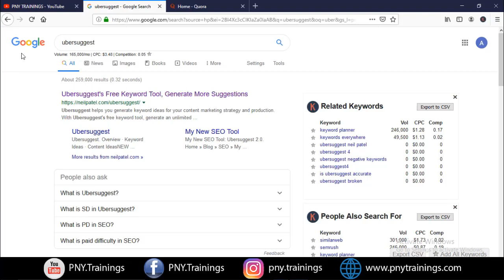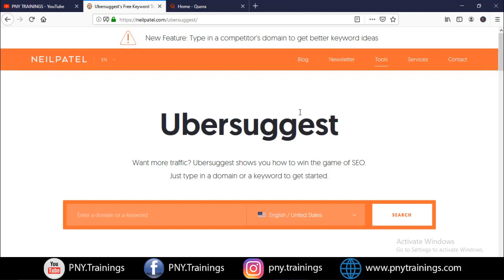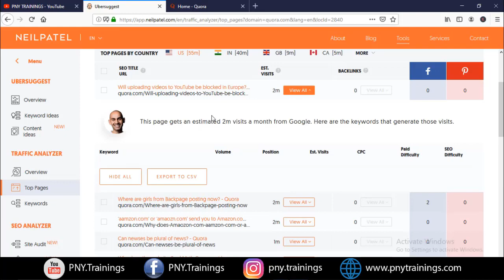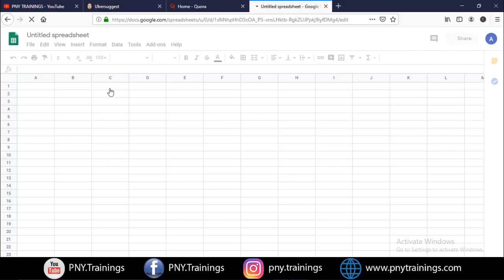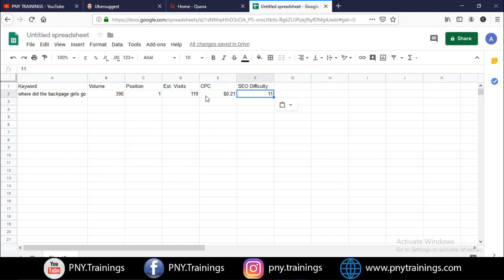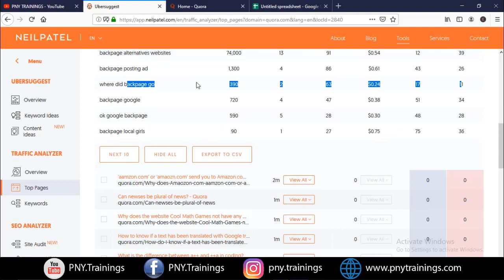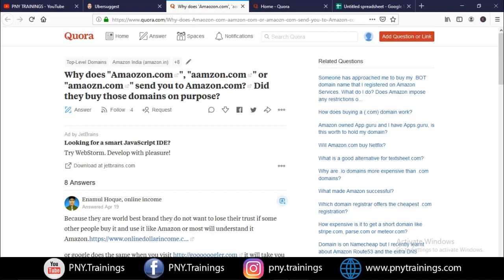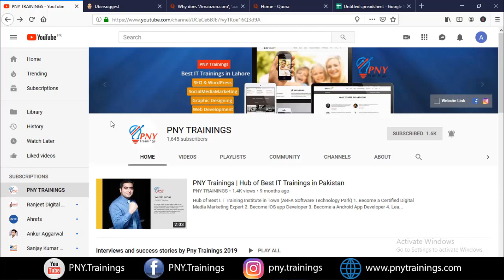High CPC keywords low competition high volume|QUORA|UBERSUGGEST| PNY TRAININGS 2019